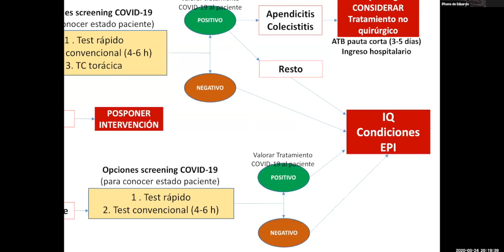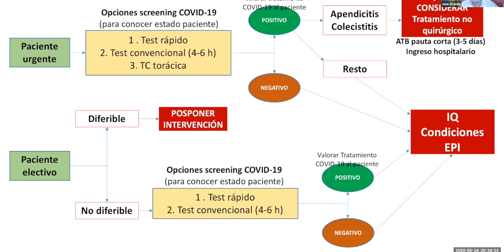Webinar Pandemia COVID-19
¿Qué estamos haciendo desde la AEC?